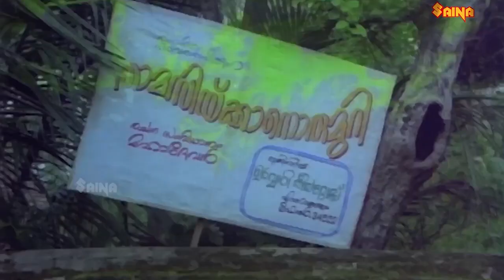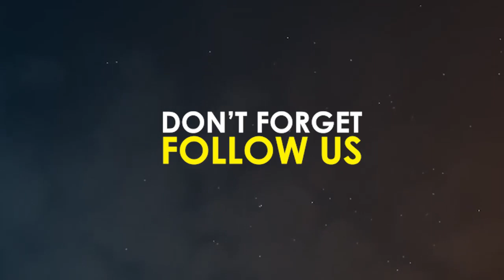Silver Picture - Presents: RAMJI RAO SPEAKING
(original of Hindi film " Hera Pheri")